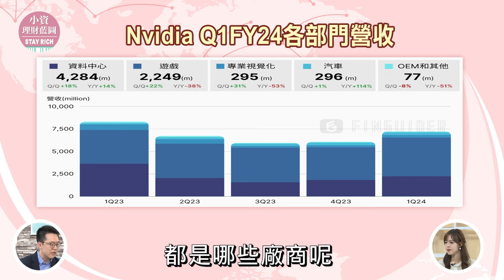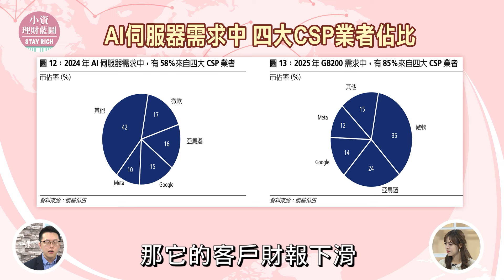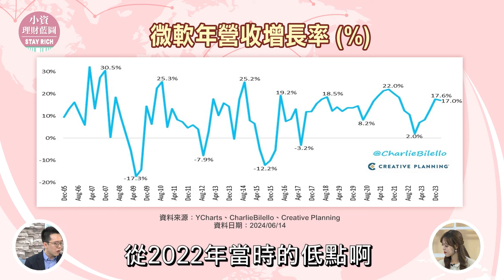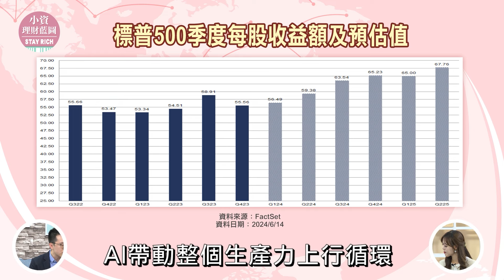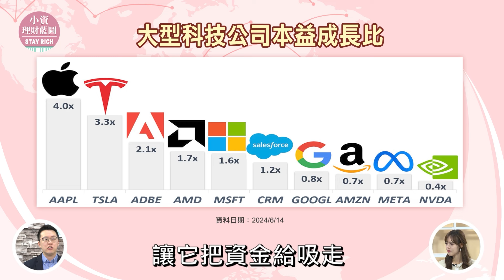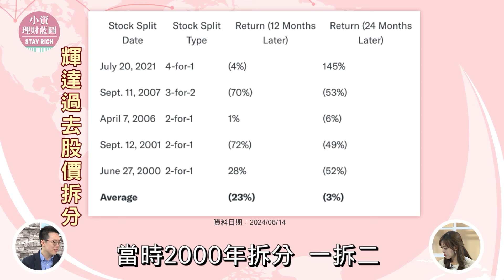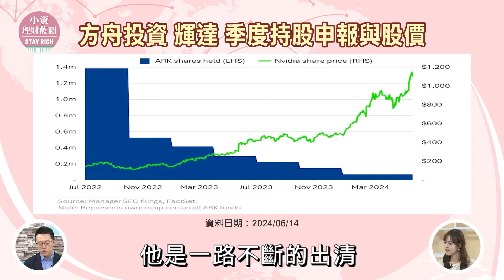【精華／游庭皓】輝達市值世界第一！股價拆分維持市場熱度 不過投資人還能上車?游庭皓分析輝達基本面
輝達股價在拆分後，投資熱度持續升溫，市值一度超越微軟，衝上世界第一! 不過激情退去後，還是要回歸基本面，財經作家游庭皓就財報與客戶需求分析，輝達股價仍有上行空間，但要留意籌碼不同以往集中，翻倍式成長不太可能，也要留意市場資金熱度，與整體供應鏈狀況。

✨精華版每周六、日中午上片
✨完整版看這裡(每周二、四晚間首播)：